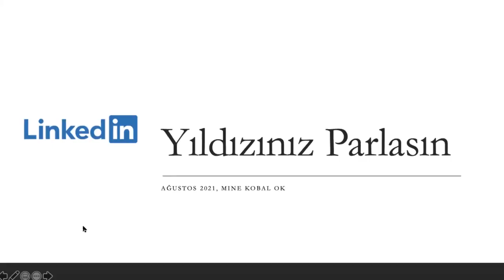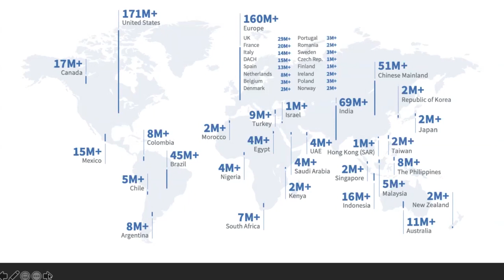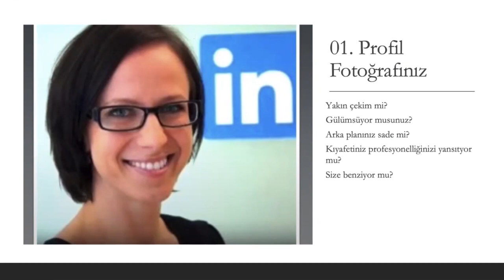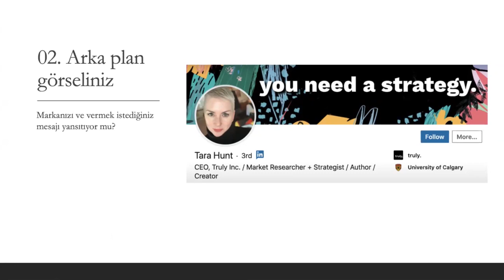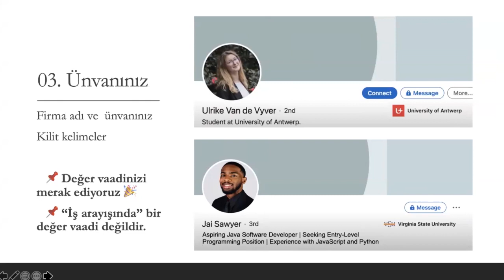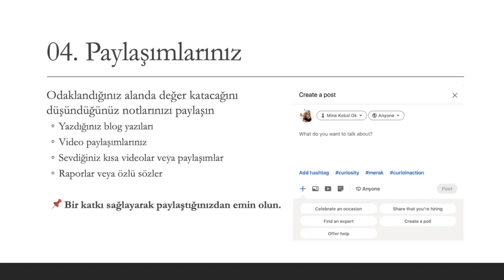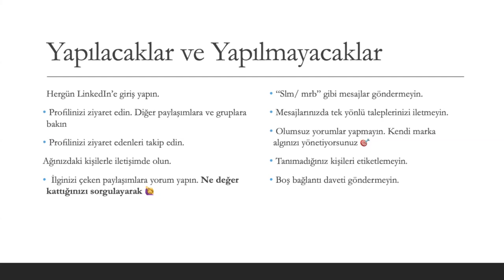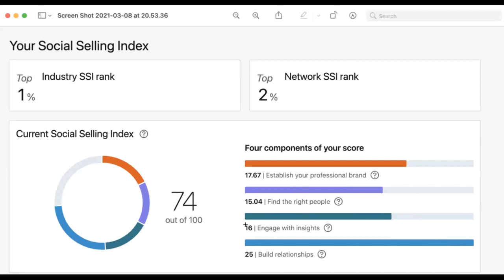LinkedIn Profilinizi Güçlendirin - BinYaprak İş Arama Çemberleri (Mine Kobal Ok)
BinYaprak İş Arama Kız Kardeşlik Çemberlerinde Kız kardeşliğin Gücü!
Binyaprak İş arama Çemberleri‘nin dördüncü etkinliğinde Management Centre Türkiye Associate Partner‘ı Mine Kobal Ok ile ‘‘LinkedIn‘de iş arama‘‘, ‘‘LinkedIn profilimizi oluştururken nelere dikkat etmeliyiz?‘‘, ‘‘LinkedIn‘i en etkili biçimde nasıl kullanabiliriz?‘‘ konu başlıkları üzerinden geniş kapsamlı bir sohbet gerçekleştirdik.

BinYaprak; çalışan ve üretmek isteyen kadının tecrübelerini paylaştığı ve birbirine fırsat yarattığı bir kız kardeşlik ağı. Hedef; öğrenciden emekliye, kadından erkeğe, bireyden kuruma kadar tüm paydaşlarla kadının içindeki iş hayatı potansiyelini keşfetmesi ve bu yolculukta yalnız olmadığını bilmesini sağlamak. Detaylı bilgi